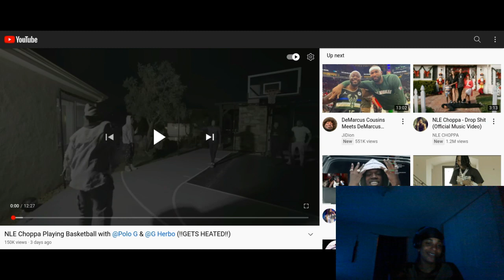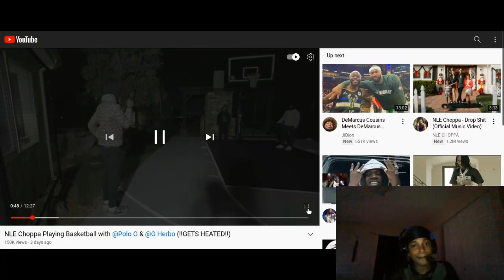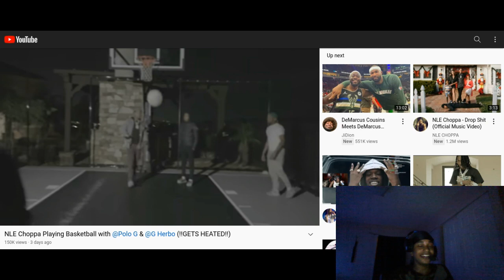NLE Choppa Playing Basketball with @Polo G & @G Herbo (!!GETS HEATED!!)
This is a reaction video is my point of view of the song that is presented